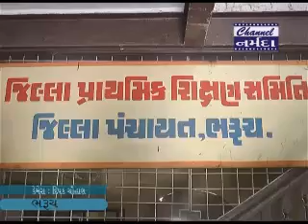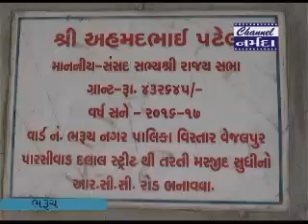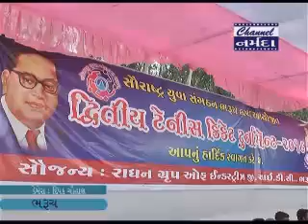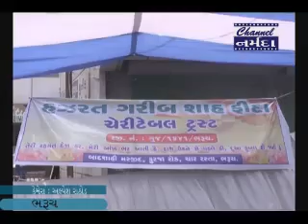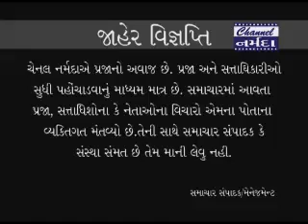channel narmada news date 14 5 2018